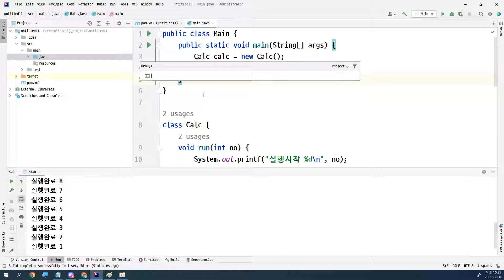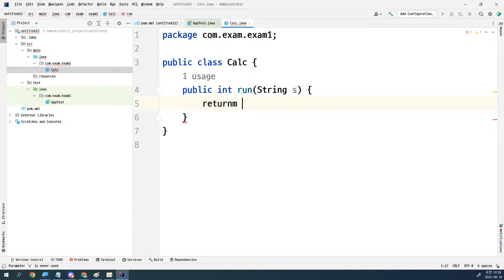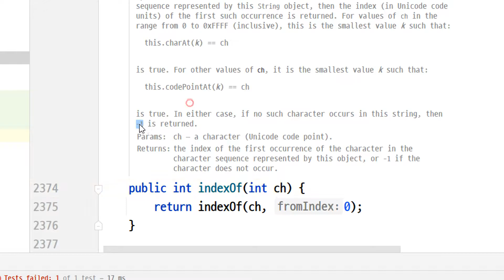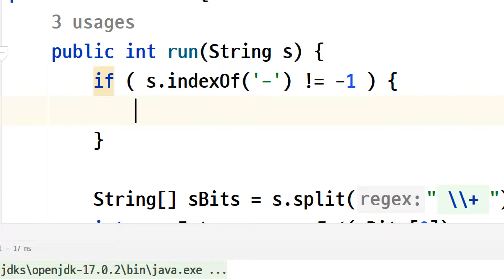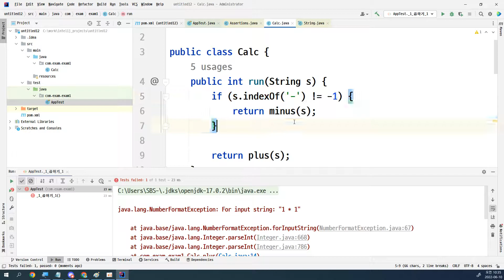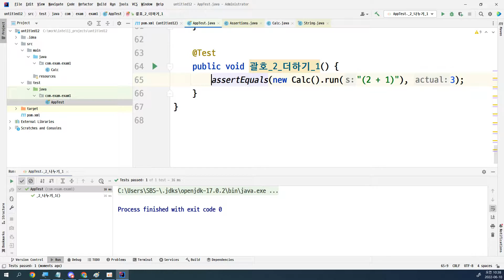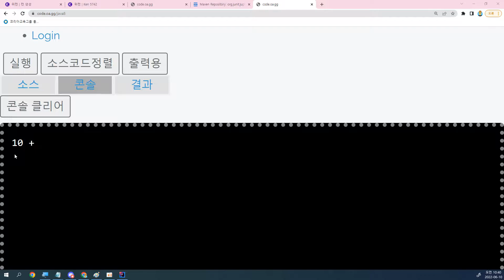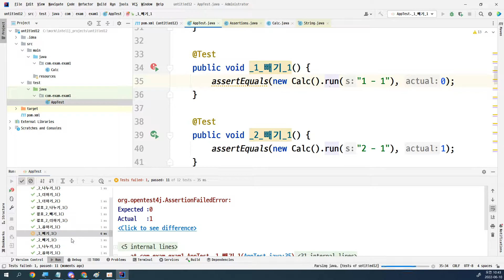22 06 10, ken 6732, 14강, 계산기2 구현시작